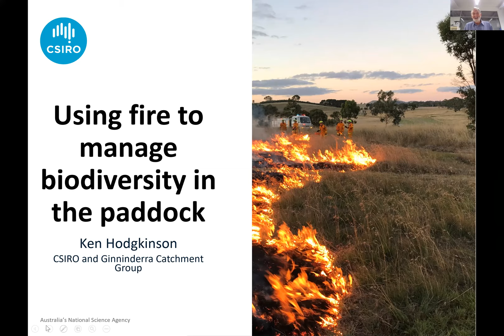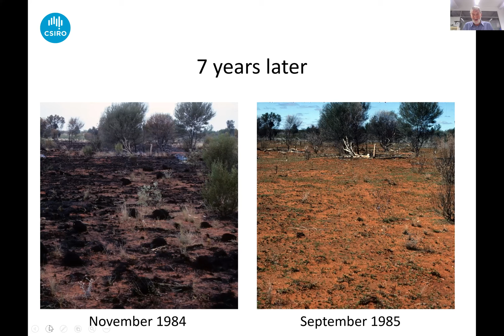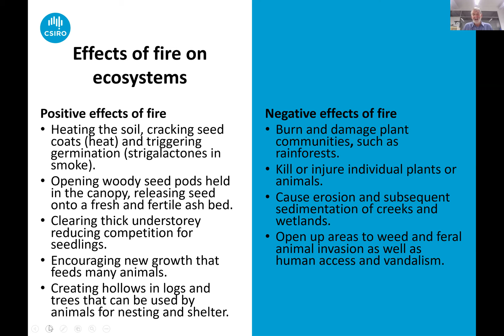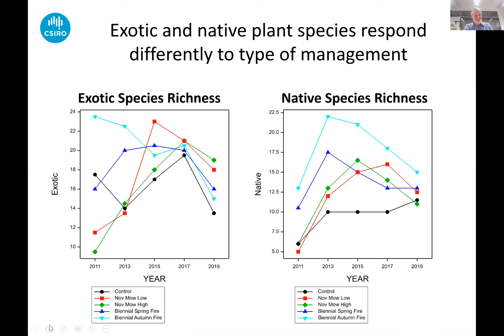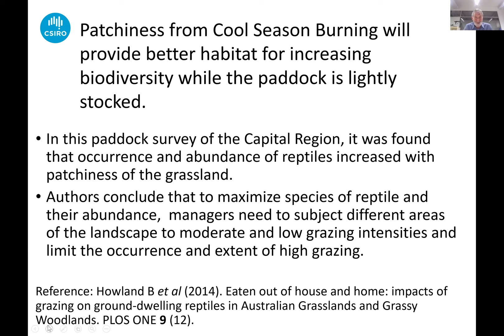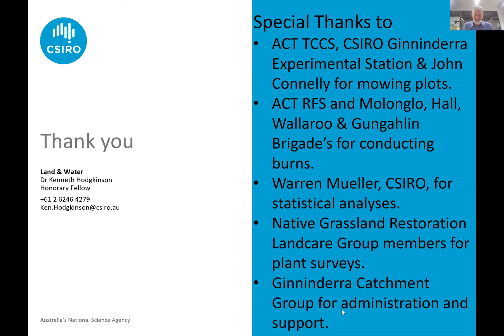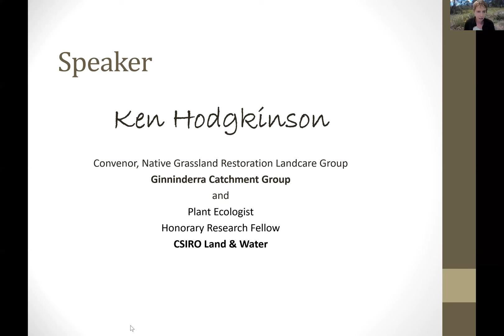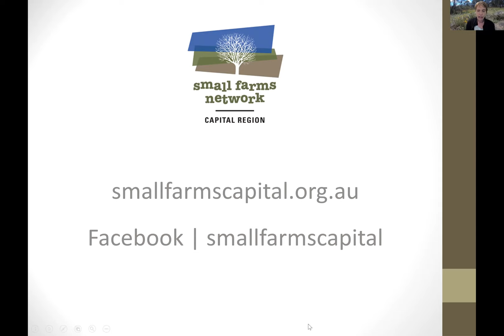Managing diversity in the paddock with fire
This webinar was recorded in October 2022 with Dr Ken Hodgkinson, a retired CSIRO scientist. Ken and the Landcare group he convenes is seeking effective means of restoring remnant patches of Natural Temperate Grassland, a critically endangered ecosystem of south-east Australia, in urban and peri-urban Canberra. Ken presented the findings of the groups’ fire and mowing research for remnant patches in the Ginninderra Catchment and how these findings apply to managing biodiversity in the paddock.

This project was funded by the Australian Government through the National Landcare Program.

Further information about this topic can be found on the Small Farms Network Capital Region website.